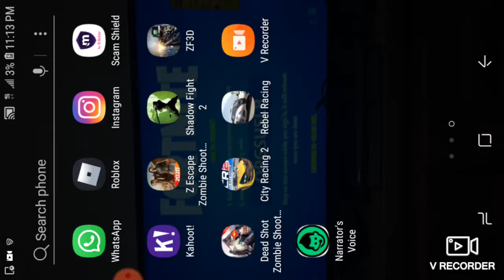City 2 Racing Gameplay (Reupload)